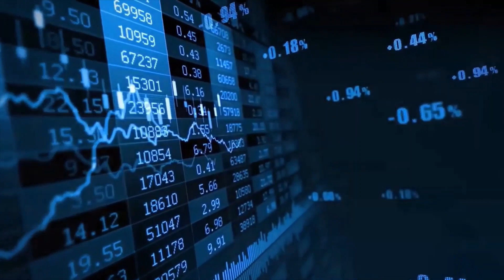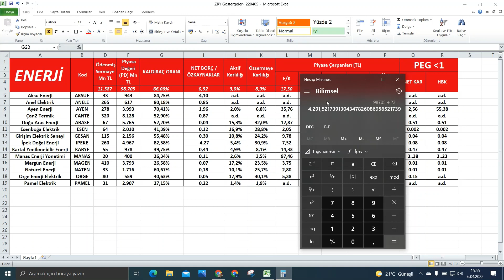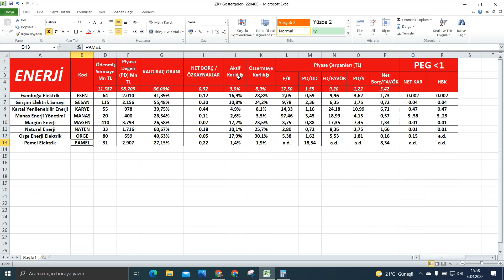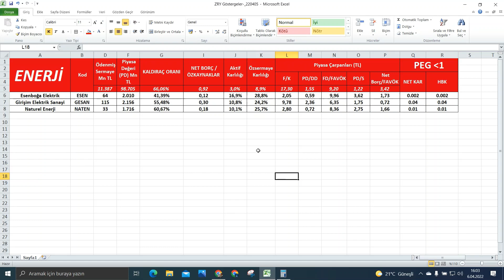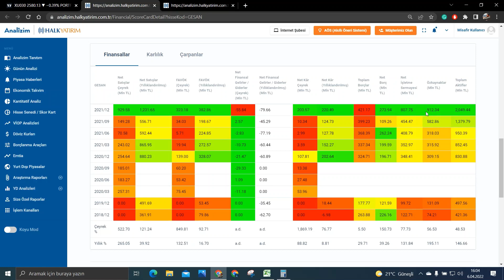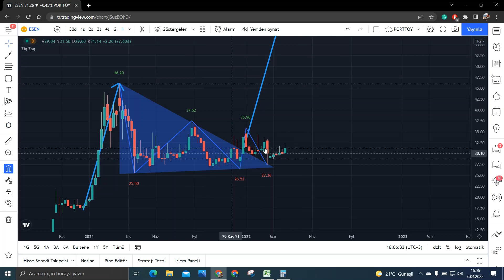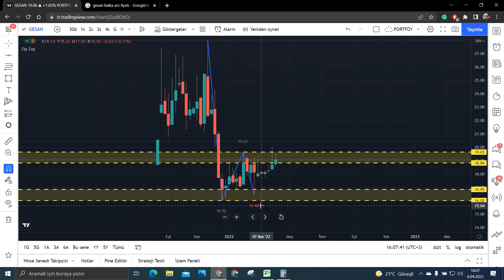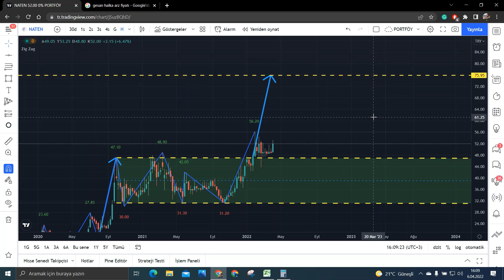Enerji Sektörünün Parlayan Yıldızları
Bu videomuzda belirli kriterlere göre holding sektöründe değerlenebilecek hisseleri aktarmaya çalıştım. Telegram grubumuza katılmak ve bizi twitterdan takip etmek için aşağıdaki linkleri tıklayabilirsiniz. İyi seyirler.